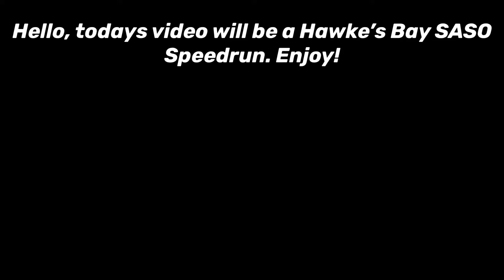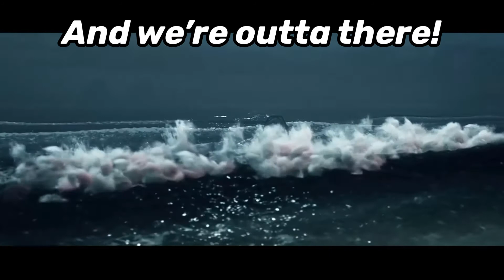Hitman 3 | Hawke’s Bay Speedrun SASO 5:02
Hello, today’s video will be completed Hawke’s Bay Silent Assassin, Suit Only.